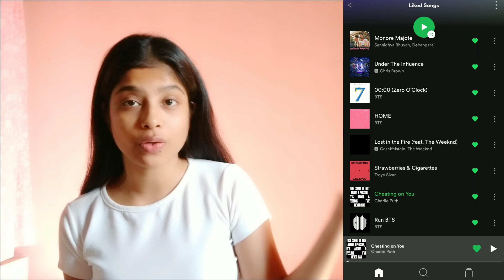Answering your anonymous messages 👀👈🤫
🐈FAQ's
🐈CAMERA USED : My phone, Redmi note 5 pro
🐈EDITING SOFTWARE (VIDEO) :Powerdirector
🐈EDITING SOFTWARE (THUMBNAIL) : Picsart
Artist-Ikson
Genre-Dance & electronic
Mood-Bright

🐈NOTE : Everything seen in this video is created by the owner (Alina Auliya). Kindly do not copy anything without permission.